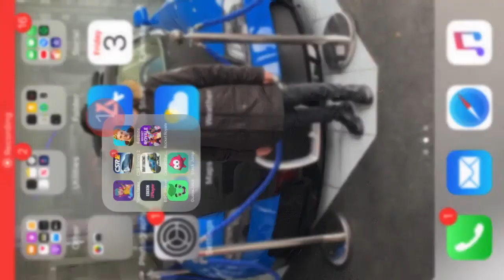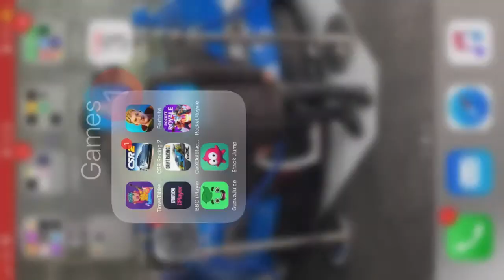Rocket Royale Gameplay